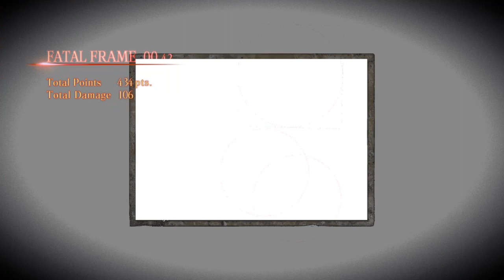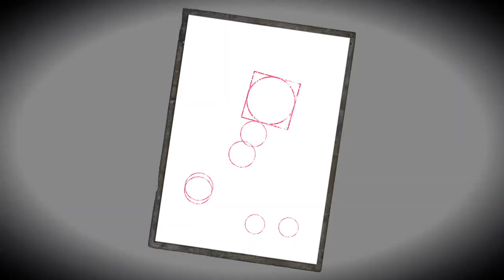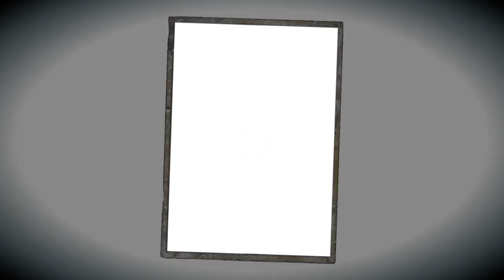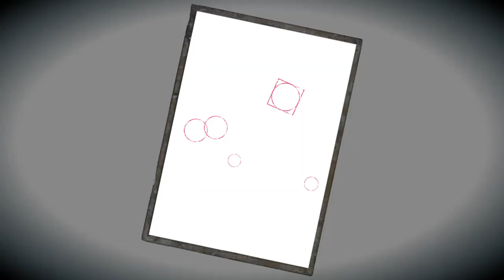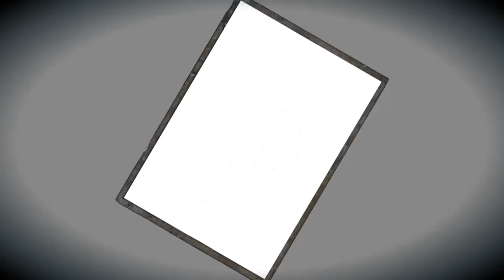07 Fatal Frame Maiden of Black Water